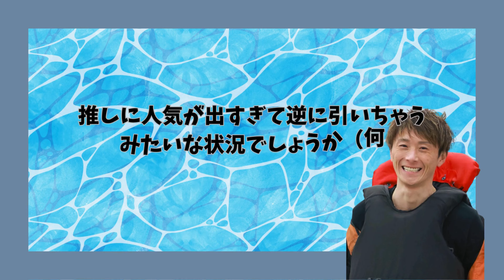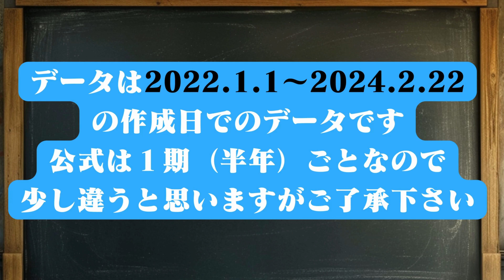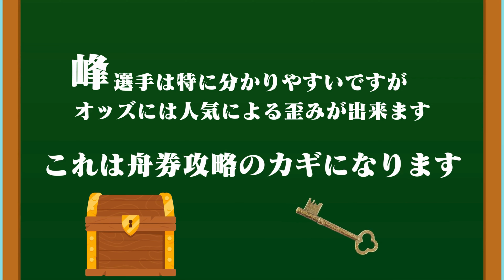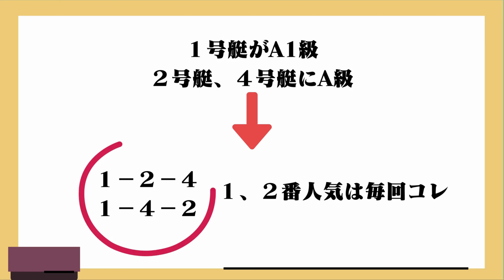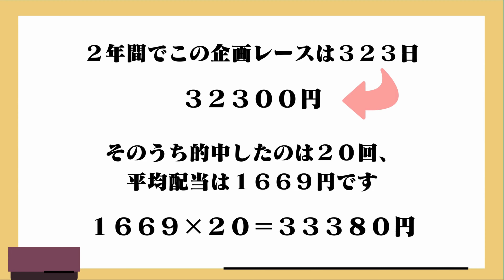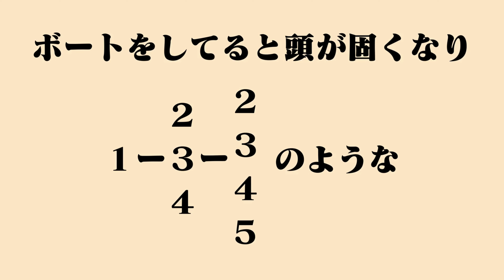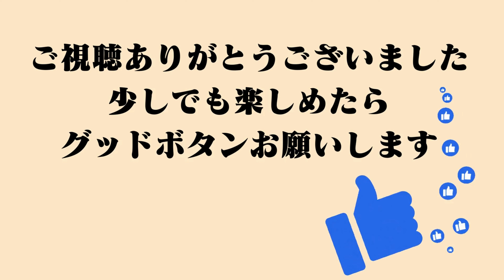人気によるオッズに要注意！【ボートレース】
G1よりも一般戦の方がオッズも偏る傾向にあります。

確実に当てれるなら気にしなくてもいいですが、長い目で勝ちたいと考えるならオッズは考えるべき要素だと思います。
G1やSG選手は、グレードレースでの勝率なので、一般戦ではその比ではないのでご注意を！